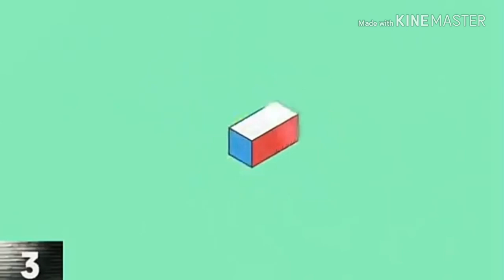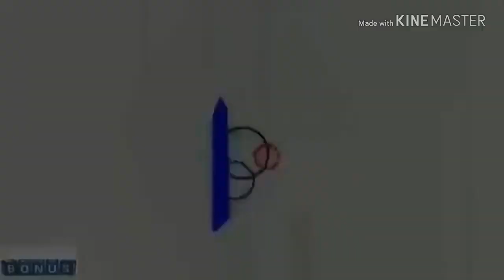Top 20 intro without text download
Free template no text
Top 50 intros
Intro templates no text 2d
Top 20 intro
Intro templates no text 3d
Top 5 intro without any youtube strike
Intro template no text download
How to make intro on android
How to make into
Top 10 intro without text
Top 10 intro templates
Top 20 no text intro templates for youtube
Top 20 no text intro